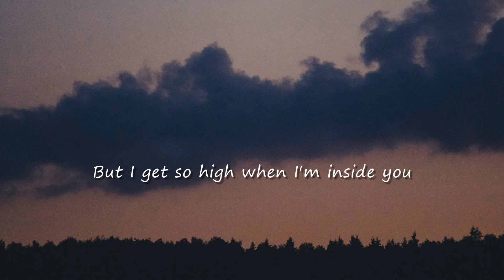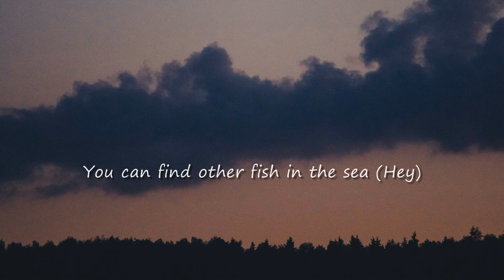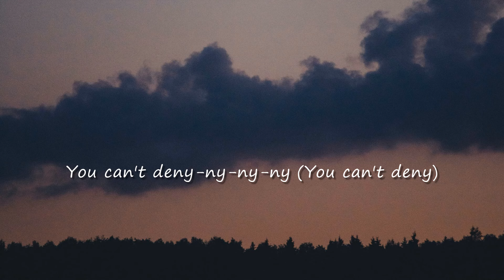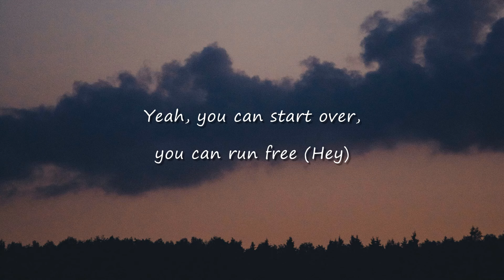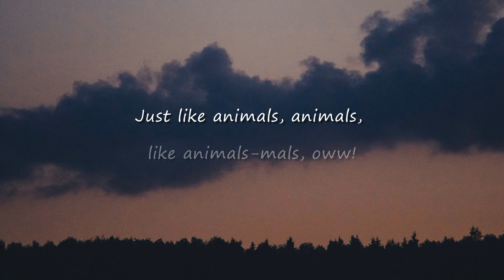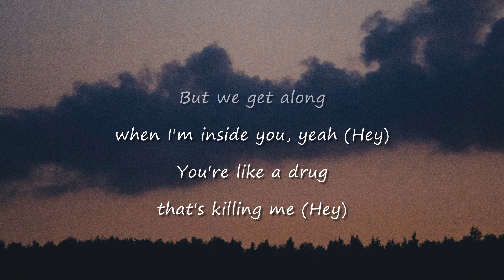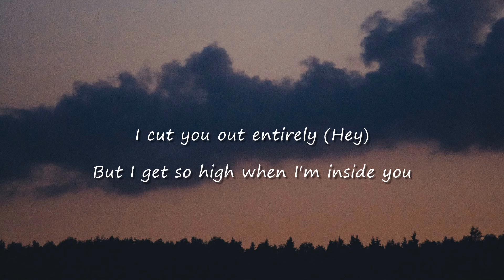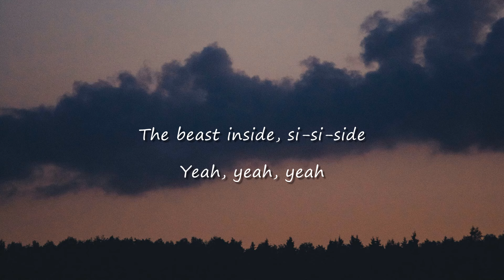Maroon 5 - Animals (Lyrics)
👉 Maroon5:

 / maroon5

 / maroon5

 / maroon5

[Chorus]
Baby, I'm...

[Chorus]
Baby, I'm...